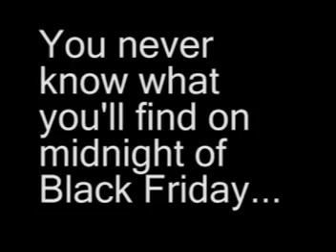Black Friday What's a Niest?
Crazy Night at South Towne Mall...